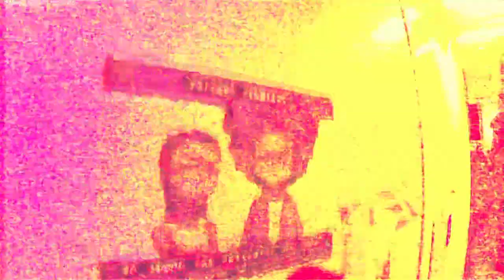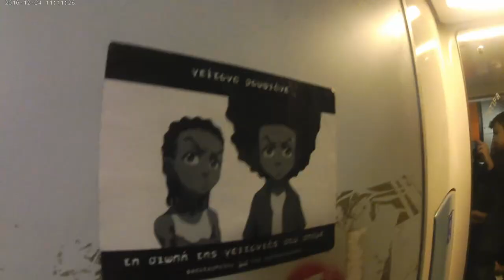3πδ x Mόικ - Yuri Boyka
rec: Sedatephobia

raps: 3πδ, ΜΟΪΚ
Μίξη/Master: feedmyego
Beat: ΔΣ
video: 3πδ

Στίχοι:

3πδ

Έχω τον τρόπο να περνώ μέσα απ'το μπλόκο με κρότο
Τα κωλάδικα αφήνω σαν ανάποδο γαμώτο,
Λαιμητόμος, πόνος, χρόνος κενός!
για να μαι ασόβαρος,
Πασαλείβομαι με glitter μετά ντύνομαι μονόκερος,
Με δυό άλφα-κάπα σκάω στο straight pride γαζώνω ανώμαλους,
Γράφω gay haiku πάνω στο πτώμα τους,
Δαίμονας 3Πολικός, ο Γιώτα με τα 1000 flows,
Όχι δεν είναι ο γυαλός στραβός εγώ είμαι στραβός!
Antifa rap shows!
Τάφος!για φασίστες και κράτος
Όχι δεν είναι μουσική μα ατόφια καύλα και πάθος,
Είναι  θριπιντί και Μόικαν
Στο beat κλωτσομπουνίδια, Yuri Boyka,
Μπάρες καράτε kyokushin και shotokan
Δυό λίτρα βότκα όλο shotgun,μετά σκάμε ραπ judoka,
Δεν μας βγαίνουνε τα vocals, σωώπα!
"Δεν είναι Ευχάριστο" μα χει μια γοητεία,
Πάνω στο beat γράφουμε beat  λογοτεχνία!

Mcz Kerouac και Burroughs,
Και όποιον πάρει ο Χάρος,
"Δίχως όγκο" μα με βάρος,
Δίχως όγκο μα με..

Μόικ

Σκάω λιγάκι σαλεμένος λίγο dizzy και
Λέω τί παίζει θριπιντή, εγώ τα έχω παραπιεί ή αυτοί είναι όλοι ίδιοι;
-Είναι όλοι ίδιοι Μόικ!
Γάμησέ τα 3πδ δεν χρυσώσαμε τα χάπια να τους φαίνονται κουφέτα,
Το xannie είναι xanax,
Η κοζάνη είναι κοζάνη
Και εσύ απλά μαλάκας,
Τι να πάρω σοβαρά ρε κικιρίμπα;
Άλλος ένας κάγκουρας και συ κρυμμένος πίσω από political βιτρίνα,
Στα ραπ παιχνίδια θα θέλαν μα δε μας έχουνε,
Στο ραπ παιχνίδι σας σόρυ δε συμμετέχουμε,
Πώς πάει homie
ποτίζει ηρωίνη η TV απ το σαλόνι;
Και μεγαλώνει-μεγαλώνει, γερά αποκαίδια,
Έλα και πού είσαι, έλα και τι έγινε,
Το κάνω να γουστάρω το κάνεις για να ακούγεσαι
Όλοι κράζουνε θέαμα και θέαμα όλοι ρεύονται